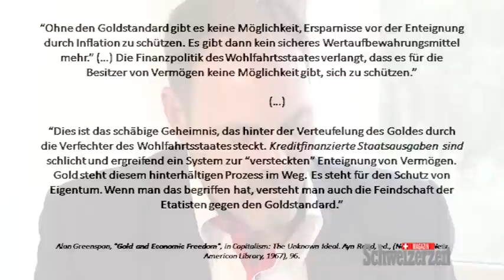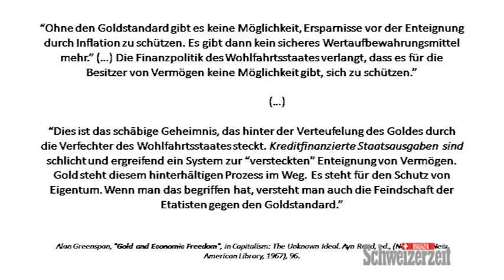Währung ohne Gold-Fundament: Zum Untergang verurteilt?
Schweizerzeit-Magazin vom 31. Oktober 2014: Chefredaktor Ulrich Schlüer im Gespräch mit Claudio Grass, Gold-Experte.